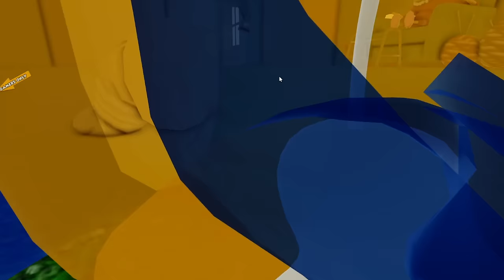SONIC AND SHADOW VS ESCAPE EVIL GRANDMA IN ROBLOX